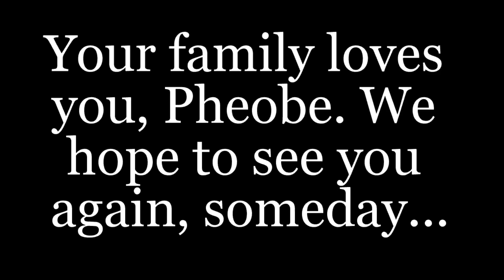To Pheobe, My Beloved Dog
I love you Pheobe, and I hope to see you again someday.